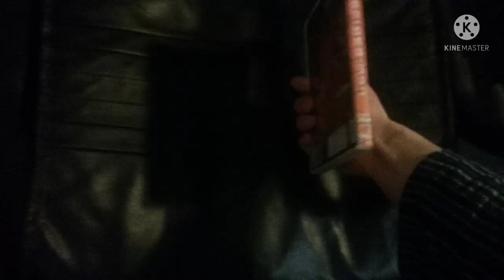Throwing Away Spider-Man 2005 DVD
Yes I'm Keeping The 2002 DVD Is Much Better